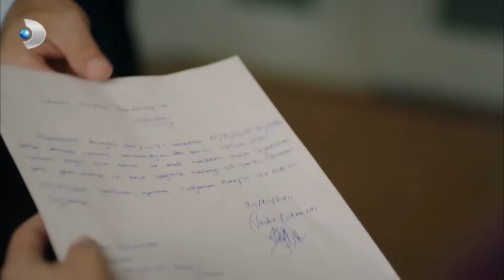Veysel Hoca, Hastanenin İflasına Yaklaşıyor! - Hayat Yolunda 1. Bölüm